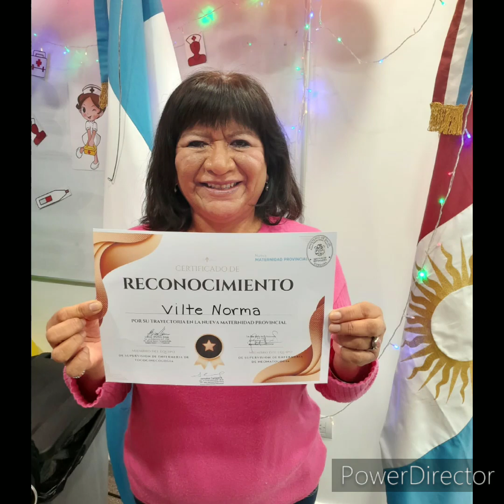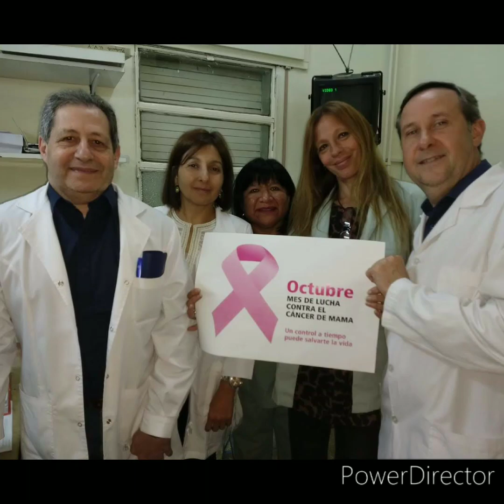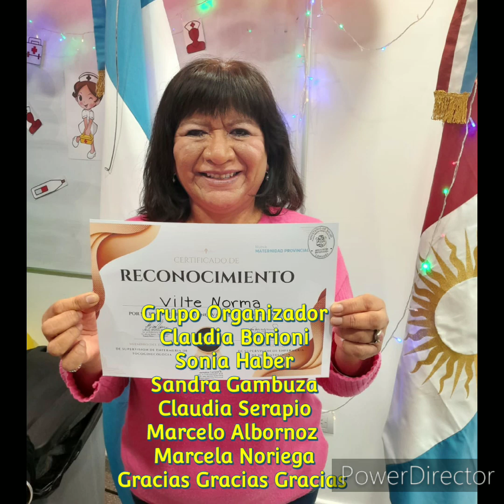jubilación 2024 Normita Vilte